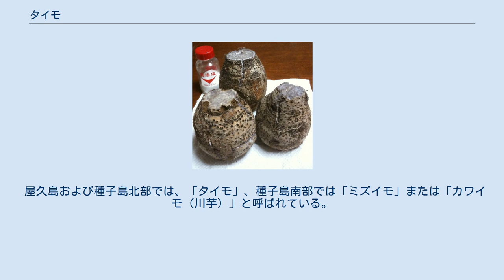タイモ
沖縄のタイモ 沖縄の店頭で販売されている蒸された状態のタイモ（切り口が灰色がかった薄紫色をしている） タイモ（田芋）は、浅い水を張った畑（水田）で栽培されるサトイモ。
「ミズイモ（水芋）」とも呼ばれる。
 主に日本の南西諸島の各地で栽培されており、地域によって呼び名が異なる。
沖縄島では「ターンム」（金武町では「ターム」または「ターマーム」）、与論島では「ターヌウン」、沖永良部島では「ターニウム」、奄美大島では「ターウム」、喜界島では「ウム」などと呼ばれている。
 原産地はインド東部からインドシナ半島にかけての熱帯地方であり、一般的なサトイモの二倍体変種。
草丈は1.5-2mになり、根茎（球根、厳密には球茎）は長さ約15cmの紡錘形となる。
親芋の周囲に数個から10個以下程度の子芋ができ、親芋小芋ともに食用となる。
小芋から出ている茎は次の栽培のために使用される。
芋茎（ずいき）や若い葉も食用となる。
赤茎種と白茎種とがあるが、主として白茎種が栽培されている。
専用の水田で栽培されることもあるが、稲田の脇で栽培されることが多い。
但し稲田の下流では品質が悪くなるとされる。
水中で栽培するためネズミに食べられたりモグラに荒らされることがなく、台風にも強いため非常用の食糧として重宝されている。
 南西諸島の自生植物ではなく人間によって持ち込まれた植物であり、一部野生化しているものもある。
特別な道具を使わずに木の棒一本で栽培・収穫することができ、水田に植えたままで貯蔵できるなど利用しやすい作物であることから、南西諸島において稲作に先立って広く栽培されていたと考えられている。
加熱すると一般的なサトイモより粘り気があり、各地でタイモを潰して餅状にした料理が作られている。
色は薄紫色で、味は八頭に似ている。
米の餅の原型であったとする説もある。
 沖縄島では、「ターンム」」（金武町では「ターム」または「ターマーム」）と呼ばれる。
植えてから約1年間で収穫され、昭和初期以前は正月用として収穫される冬植（11-2月）のみであったが、その後、春植（3-4月）や夏植（7-8月）も行われるようになった。
生の状態では出荷されず一度蒸して芋の良否を判別してから出荷される。
主な産地は宜野湾市の大山タイモ畑と金武町。
 与論島では、「ターヌウン」または「タームジ」と呼ばれる。
 沖永良部島では、「ターニウム」と呼ばれ、主として島の中部地域（ナージマ）で栽培されている。
夏植と冬植とがあり、2年または3年で収穫される。
 奄美大島の南部では、「ターウム」または「タームジ」、北部では「クワリ」と呼ばれる。
 トカラ列島では旧暦2月から3月にかけて植えられ、2年目の12月から翌正月にかけて収穫される。
 屋久島および種子島北部では、「タイモ」、種子島南部では「ミズイモ」または「カワイモ（川芋）」と呼ばれている。
屋久島では、永田地区でのみ栽培されている。